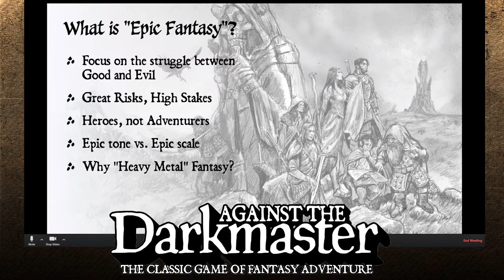Against the Darkmaster: Design Team Interview (The Grim Streamer)